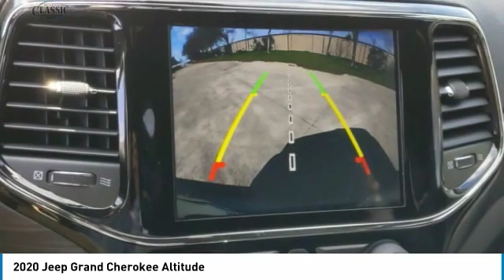2020 Jeep Grand Cherokee Arlington TX, Fort Worth TX, Dallas TX, Irving TX Grand prairie TX LC266837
2020 Jeep Grand Cherokee Altitude

1111 I-20 East Frontage Rd

You may qualify for additional rebates. Price includes: $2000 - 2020 National Retail Consumer Cash 20CL1 2020 Jeep Grand Cherokee Altitude 4D Sport Utility 8-Speed Automatic 3.6L V6 24V VVT 4WD Billet Silver Metallic 18/25 City/Highway MPGbr4WD.brbrVisit or give us a call at ! Classic CDJRF Relax...and enjoy the difference!brBest Experience! No Haggling, No Tricks, No Games, Transparent, Hassle Free Environment!